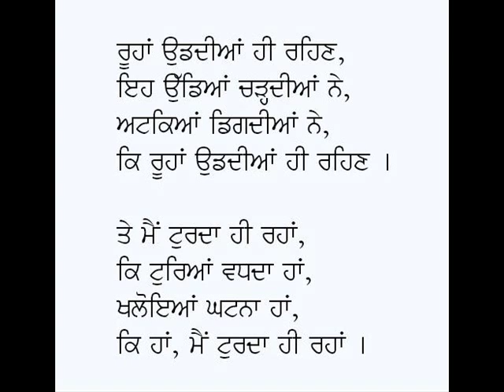Vagde Pani-Dr. Diwan Singh Kalepani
Poem: Vagde Pani
Poet: Dr. Diwan Singh Kalepani
Voice: Karamjit Singh Gathwala